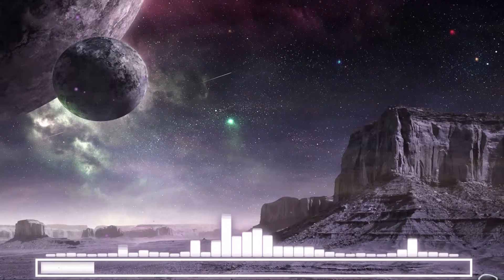(Drum and Bass)Desh - Polaris [Wolf Beats]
Copyright/Licencia:

la música que se sube a este canal es propiedad de RobinsoN Step. Aun que la pista sea gratis para descargar no significa que tenga libre uso en youtube. los permisos y licencia se me dio únicamente para mi, si usted esta interesado para subir la música de este canal contacte se con el artista(s) , marca o sello discográfico.